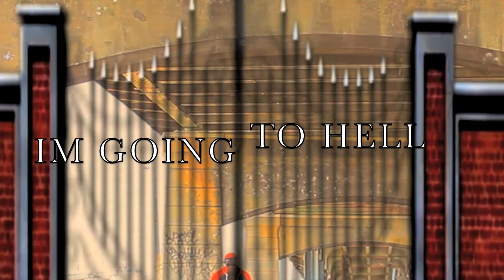AFOLABI MUSIC - IM GOING TO HELL (Official Music Video)(Promotional Use only)(Afolabi Music Group)